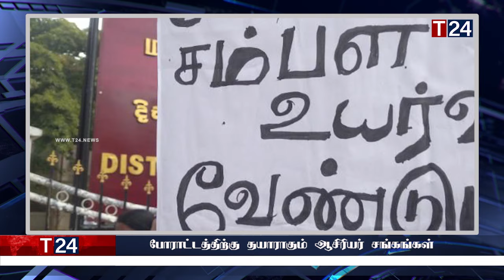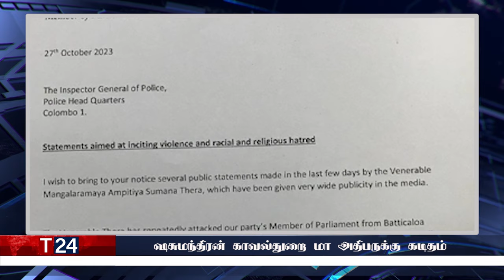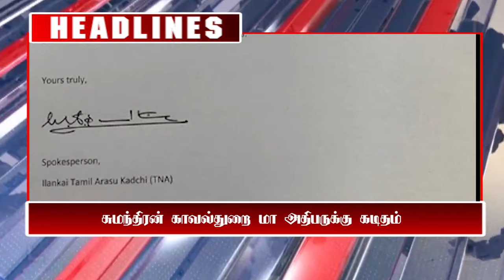மதிய நேர பிரதான செய்திகள் 27.10.2023 | Today Sri Lanka Tamil News | T24.News - Main Tamil News.